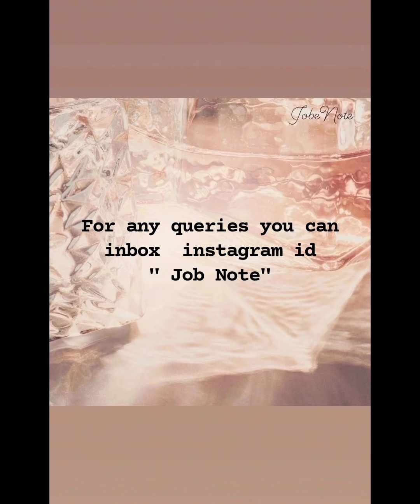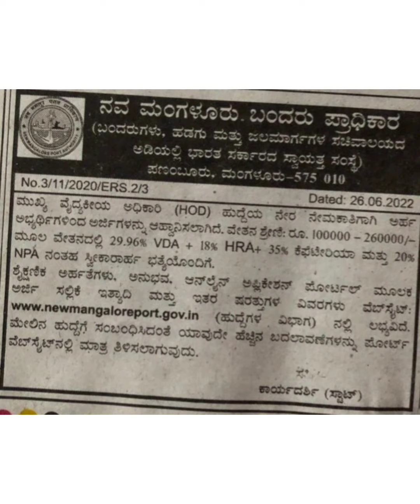Best Job updates In and Around Mangalore 2022#jobupdate2022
Apply link
Niran Motors delivery boy

Apply link
Niran Motors  Technician

Apply link Iskcon Account Assistant

Apply link ABHIMANYA INTERIO PRIVATE LIMITED marketing and sales executive